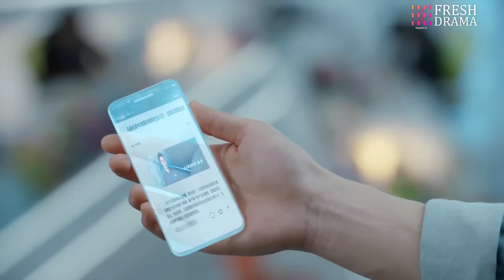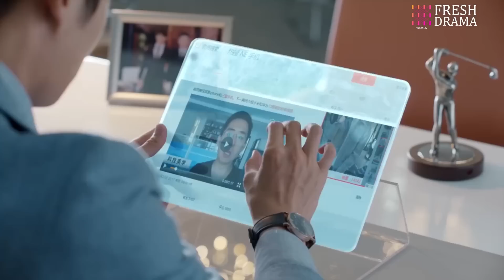【ENG SUB】Our Best Time EP16︱Tong Meng Shi, Rain Wang, He Mei Xuan, Liu Chao, He Rui Xian, Rong Rong